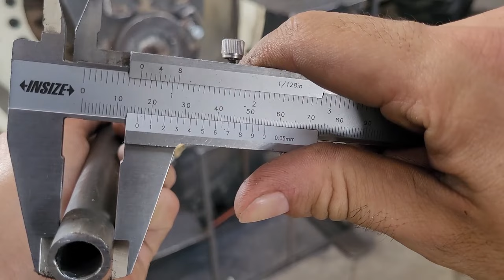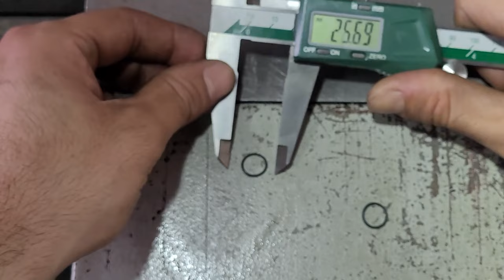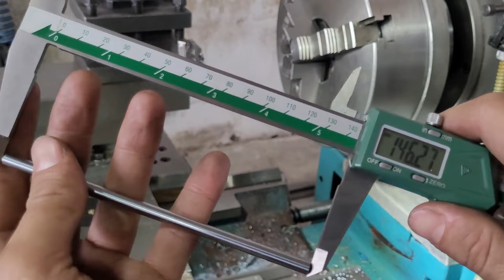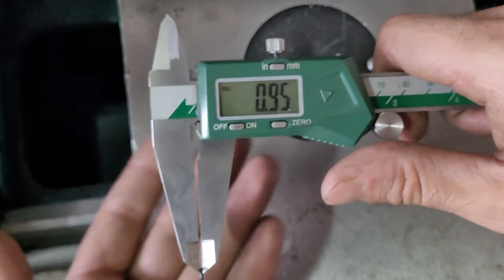how to make a mini hydraulic cylinder? making hydraulic cylinder on a lathe (for the rc crane-truck)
I wanted to show you how ı made mini hydraulic cylinder on a lathe. I hope you will find it useful :).your comments and subscriptions are very important to me. I'm waiting for your comments in the comments section.